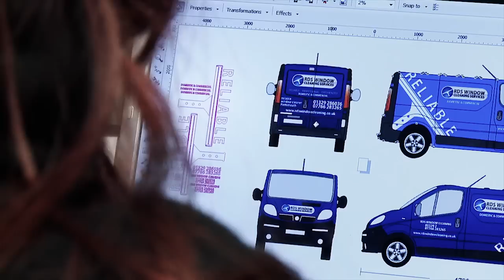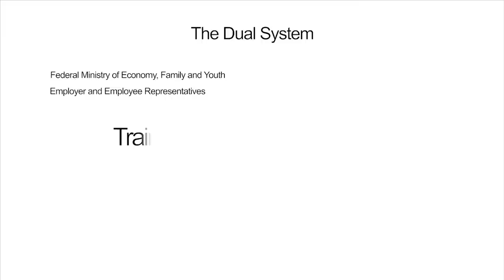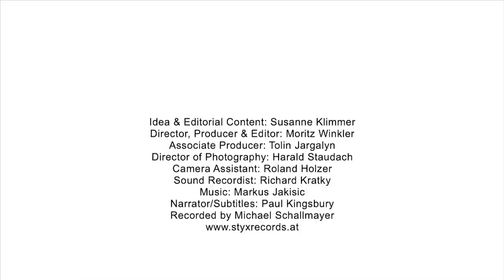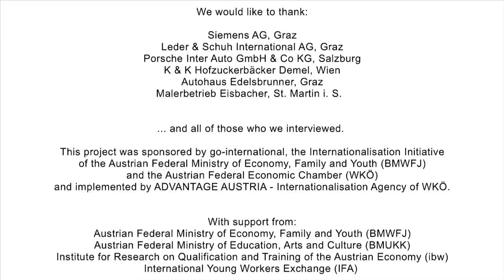Apprenticeship Training in Austria - The Dual System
What is the "Dual System" in Austria?
How does it work? Why do Austrian companies train apprentices?
Produced by Moritz Winkler with support of IFA - Internationaler Fachkräfteaustausch